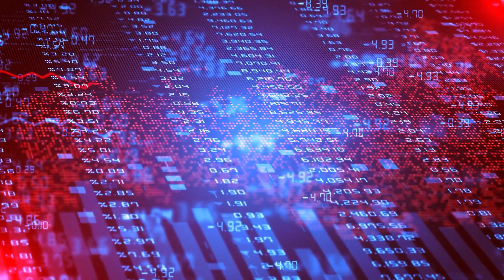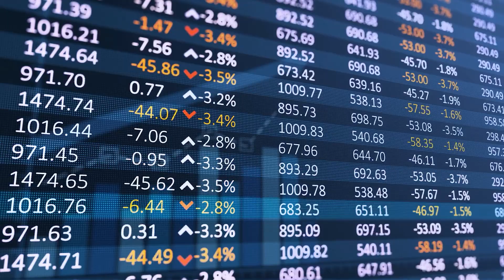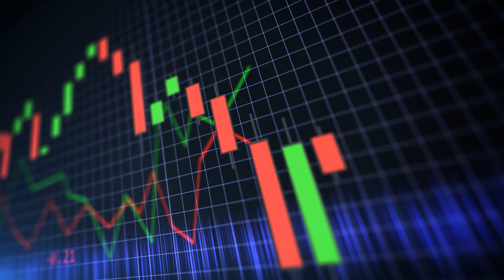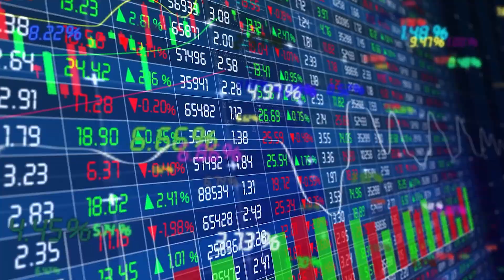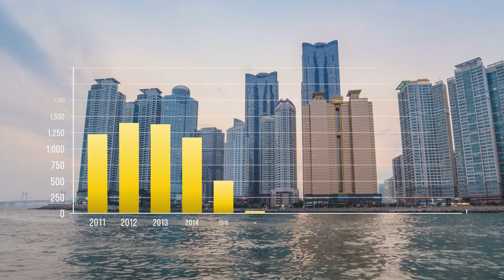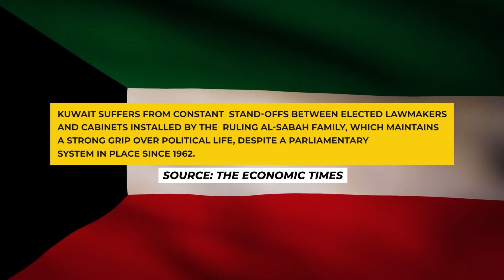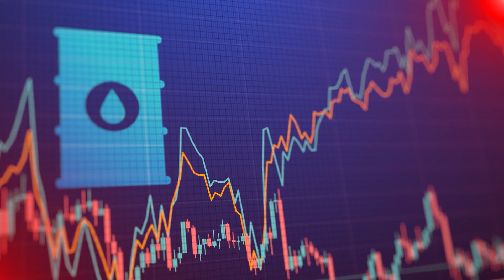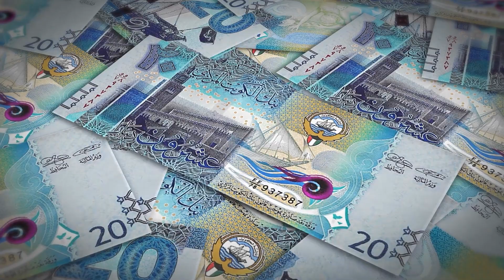Kuwait World’s Richest Currency, but NOT the Richest Country? Why?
World’s Strongest Currency, but NOT the Richest Country: Why?

World’s Strongest Currency, but NOT the Richest Country: Why? : Explained Economics. Explore the fascinating economic story of Kuwait, a country with the world's highest currency valuation yet a GDP ranking that doesn't match and is surprisingly low.  But why is this happening to Kuwait? Where are they failing? This video delves into the factors contributing to Kuwait's unique economic situation, including its heavy reliance on oil, political instability, and challenges in diversifying its economy. Discover why, despite its strong currency, Kuwait faces hurdles in achieving the economic success of its neighboring Gulf states and what the future might hold for this oil-rich nation. World’s Strongest Currency, but NOT the Richest Country: Why? : Explained Economics.